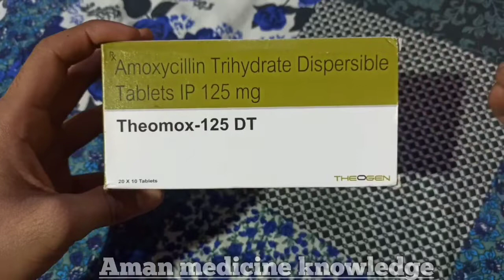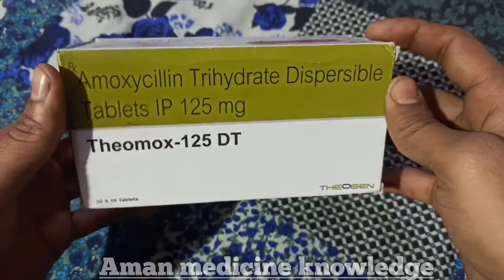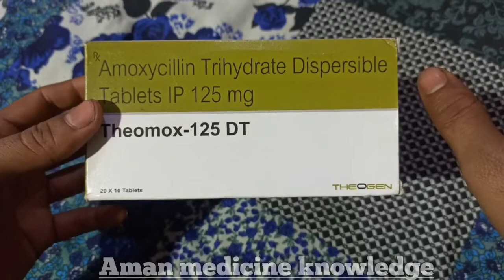Amoxycillin 125 mg Tablet - Amoxycillin tablet ip 125 mg - Amoxycillin tablet 125 mg use in hindi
Amoxycillin 125 mg Tablet - Amoxycillin tablet ip 125 mg - Amoxycillin tablet 125 mg use in hindi @amanmedicineknowledge